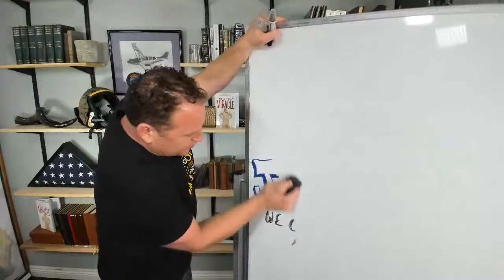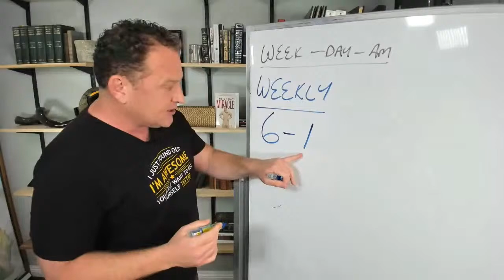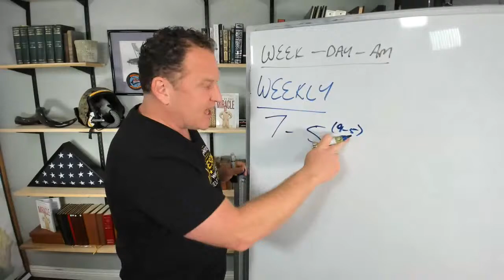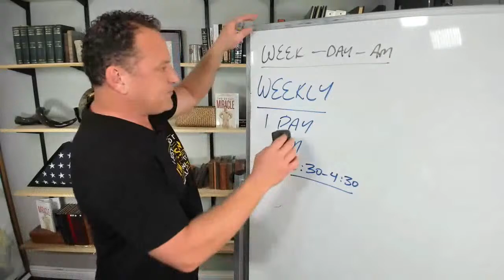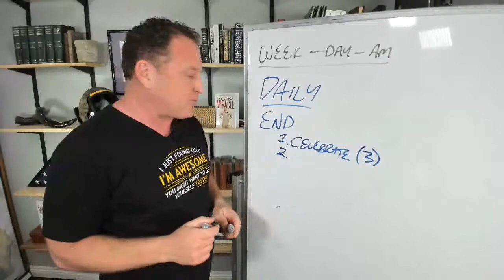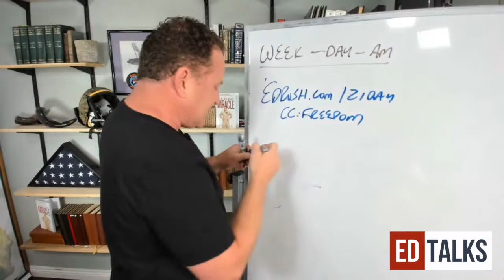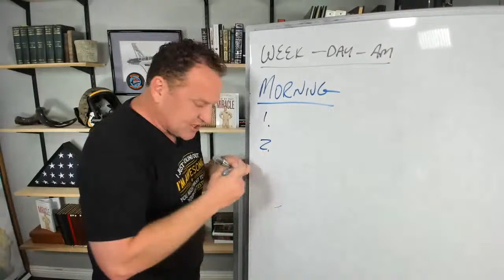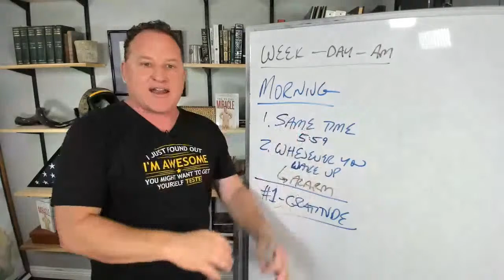How to Dominate Your Day Starting with Your Morning Routine (EdTalks LIVE Ep 24 with Ed Rush)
Every great leader I know has a WAY of doing their day. They are not all the same. Some get up early. Other sleep in and work into the night. But they all have a WAY.

Learn how to dominate your day!

Time Stamps:
0:00 - Here’s Why Time-Management Doesn’t Actually Exist
16:05 - Dominating Your Day
19:14 - Crushing Your Weekly Routine
23:24 - History: New Rule with a Gift
26:24 - Violating the Magic of 7
28:34 - Specifics on a Weekly Routine
30:19 - The Power of Honoring The One Decision Rule
32:10 - Hot Tip on Staying on Mission
35:40 - Dominating Your Daily Routine
36:20 - 1st Daily Tip: Celebrate Dominating Three
39:00 - 2nd Daily Tip: Squeezing The Sponge
41:17 - Bonus Tip on How To Start Tomorrow
46:45 - Dominating Your Morning Routine
49:20 - 1st Morning Option: Wake Up Same Time Everyday
50:45 - 2nd Morning Option:  Whenever You Wake Up
52:05 - A Place for Gratitude
1:00:03 - Show Up for 5

Join us LIVE each day at 10am PST / 1pm EST.